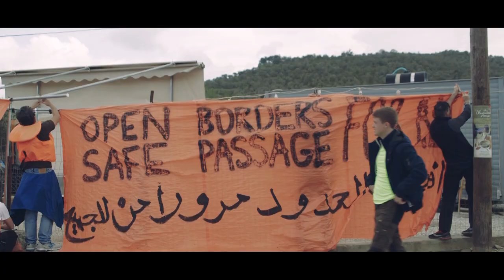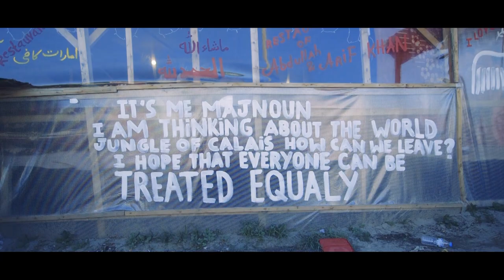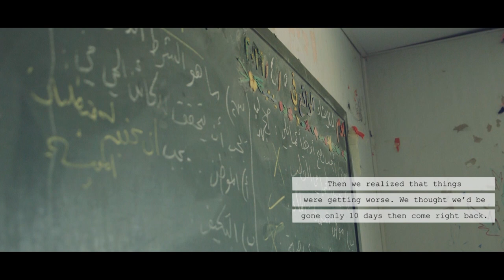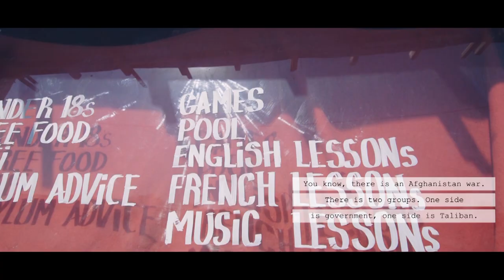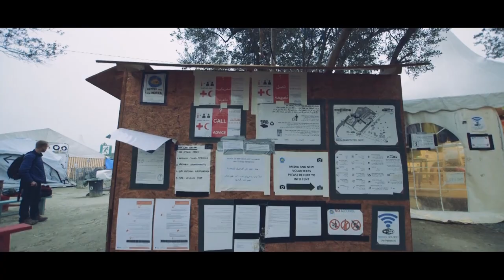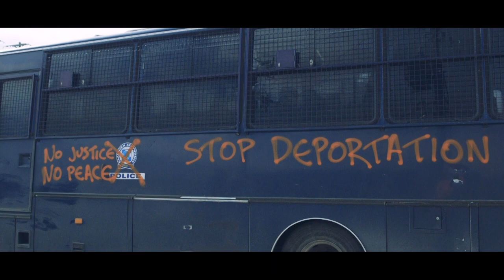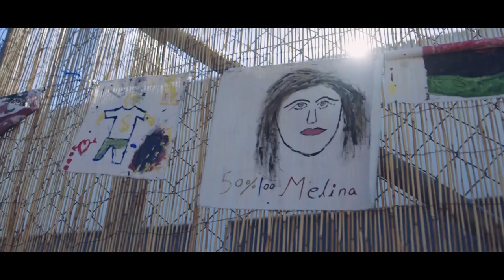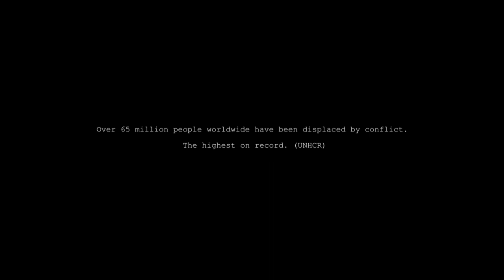DIASPORA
The Worldwide Tribe presents….Diaspora.

From refugee to volunteer, from Europe to the Middle East, millions of people are affected by the refugee crisis we are currently STILL in the midst of.

People are on the move in the biggest migration the world has ever seen…

…But why?

Why are they leaving?

Who are these people and what does this mean for the world as we know it?

In an attempt to meet those affected and find out…we bring you Diaspora.

Pink Elefant - The Perfect Maelstrm
Will Bangs - Cold Feet
Monplaisir – Juan Garcia Madero
Monplaisir - Poing Dauphin
Cuicuitte feat Renoncule Comme A
Ne Laissons Rien Traner Ni Limes Ni Ficelles
Evgeny Teilor - Te Henga
Hyson – Come To Me
Chris Zabriskie - Cylinder Two
Alex Fitch – Secret Place
Satellite Ensemble - Archival Rituals
Chris Zabriskie – I Cant Imagine – Where I’d Be Without It
Will Bangs – You Make My Heart Sing So Loud
Raphae – Blossom K